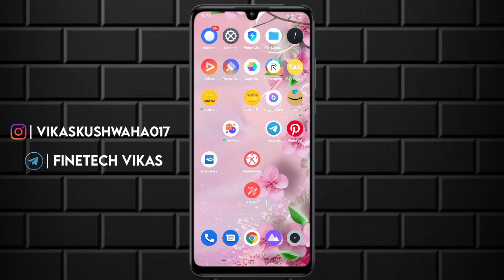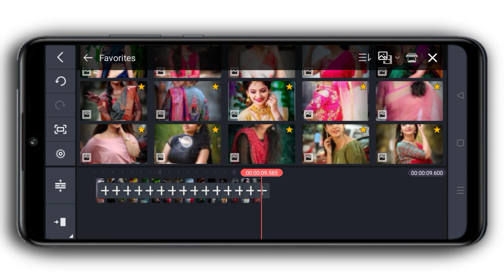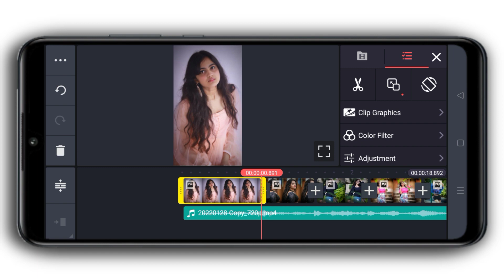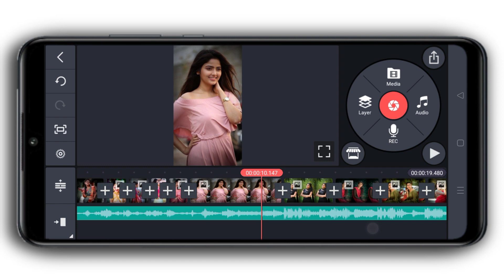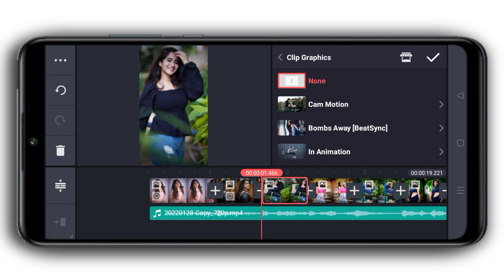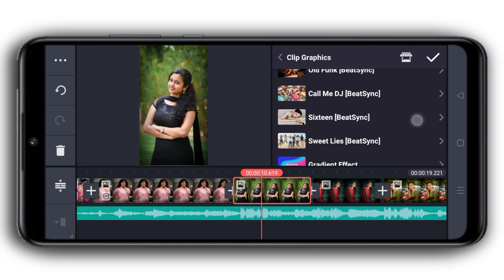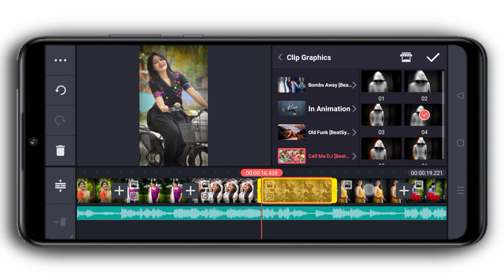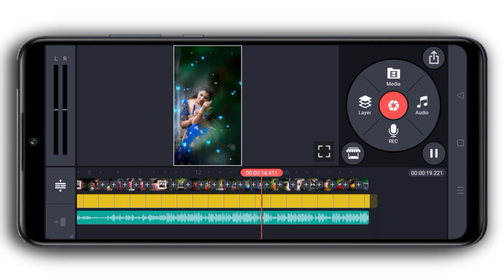new trending beat sync video editing kinemaster video editing | whatsapp status video kaise banaye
kinemaster new editing video,trending video editing

kinemaster editing
kinemaster new trend video editing

EDUCATIONAL
PURPOSES ONLY